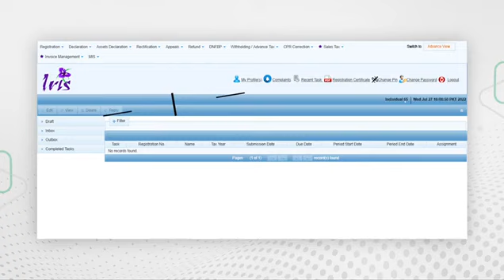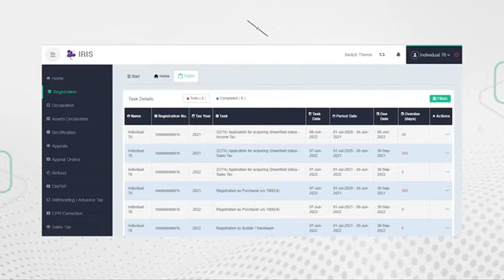New theme of IRIS